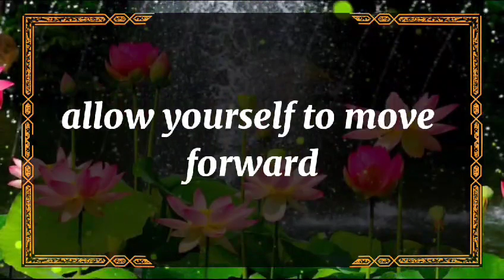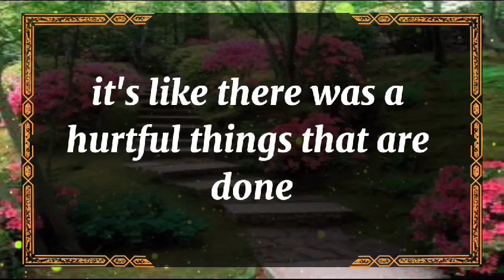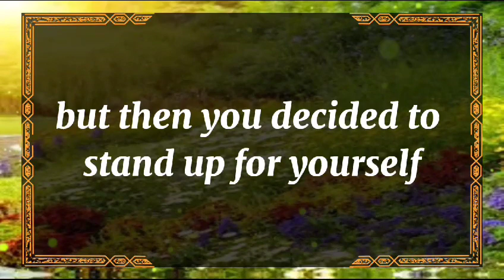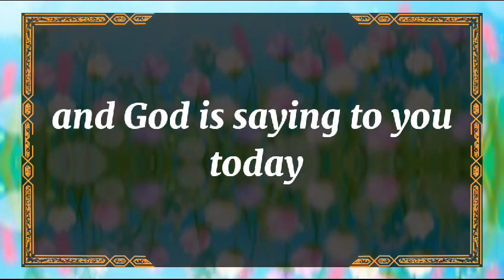😱Shocking!!! 💔😭I KNOW YOU'RE TIRED BUT COME... dm to df twin flame reading